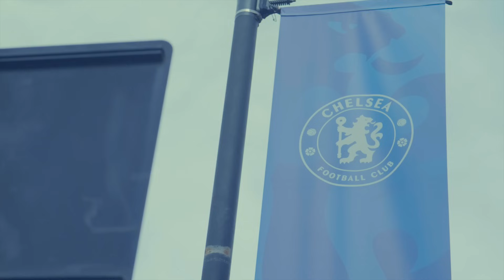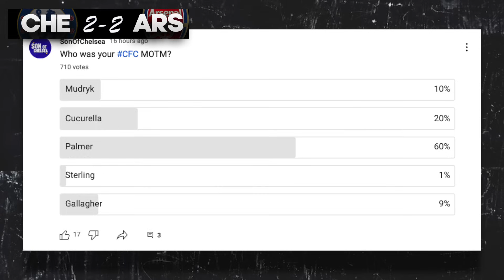WHAT WAS SANCHEZ THINKING? Mudryk Deserved Better! Chelsea 2-2 Arsenal REVIEW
Daniel Childs reacts to Chelsea's 2-2 draw with Arsenal on Saturday night in the Premier League

▶ Schoolboy Sanchez
▶ Cool Palmer
▶ Exceptional Gallagher
▶ Mudryk deserved better

Listen to the SonOfChelsea Podcast on Apple Podcasts, Spotify, Amazon Music, Red Circle!